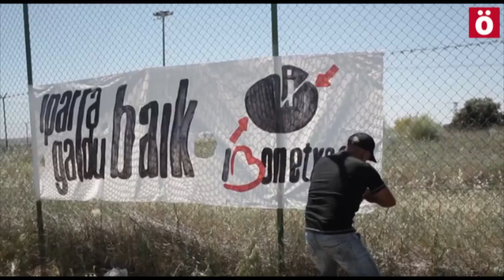"Utilizan a los presos enfermos como moneda de cambio"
Los muros de las prisiones encierran más que a personas. Seres humanos con sueños y anhelos se hacinan tras las grandes paredes de hormigón. Las cárceles españolas y francesas son las jaulas de miles de personas condenadas al olvido de la sociedad.

Pero hay quienes tienen una doble condena. Son los y las presas gravemente enfermas, quienes tienen que hacer frente a su dolencia y al mismo tiempo, a un sistema inhumano que les condena a una muerte segura en las enfermerías intramuros.

Mariló Gorostiaga es una de esas personas que ha logrado vencer al sistema penitenciario español y ha sobrevivido pese a padecer una grave enfermedad y permanecer 19 años presa, 5 de ellos en prisión atenuada.

Mariló afirma que la prisión no es un entorno adecuado para ninguna persona enferma. El estres, la falta de higiene, las dificultades para seguir de forma correcta un tratamiento o la falta de medios ponen en peligro la salud de los enfermos.

La prisión atenuada, con todas sus restricciones, es un primer paso, a juicio de Gorostiaga, para lograr la libertad total del preso. Subraya la importancia del apoyo del entorno social y familiar para superar la enfermedad.

En la actualidad, una decena de presos y presas políticas vascas permanecen en prisión a pesar de sus graves enfermedades. Gorostiaga tiene claro que la razón de esta crueldad es la venganza y que los y las presas enfermas son utilizadas como "moneda de cambio". Para ella,  la movilización social es imprescindible para acabar con estas situaciones.